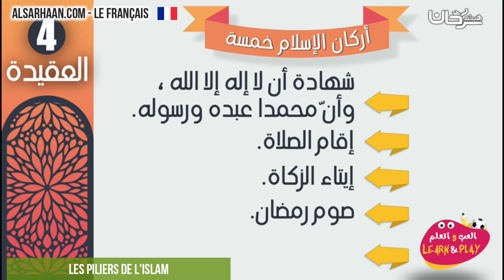Les piliers de l'islam